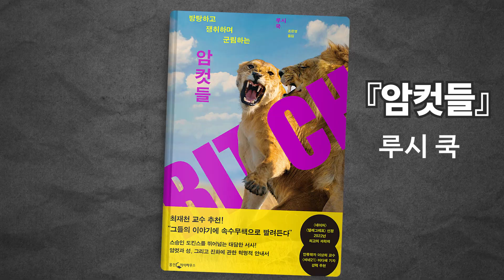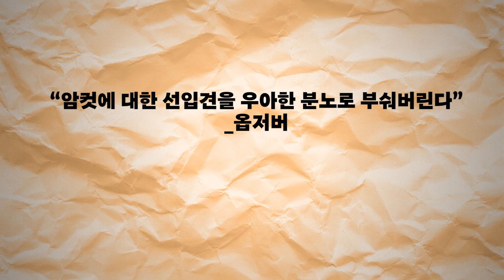수컷보다 방탕하고 쟁취하며 군림하는 진짜 암컷들을 만나다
🔙진화론의 바이블 『이기적 유전자』에는 이렇게 쓰여 있다.
“암컷은 착취당하는 성이며, 진화의 근본적인 차이는 난자와 정자에서 시작된다.”

여성은 조신하고 신중하게 모성으로 알을 품으며, 이를 차지하기 위해 경쟁하는 남성이 진화를 이끈다는 의미다. 그러나 리처드 도킨스의 제자이자 영국을 대표하는 자연사 다큐멘터리 제작자 루시 쿡(Lucy Cooke)은 이렇게 묻는다.

“그 말, 장담할 수 있습니까. 교수님?”

스승인 도킨스를 뛰어넘는 대담한 서사로 암컷과 성, 진화에 대한 생물학의 혁명을 그리며 학계와 언론의 찬사를 받은 문제작 『암컷들(BITCH)』이 드디어 한국어로도 출간되었습니다.

암컷의 성과 본성, 그리고 진화의 동력에 관한 현대 진화생물학의 발견!
지난 두 세기의 가부장적 프레임을 타파하며 일대 혁명을 일으키는 책!
『암컷들』 을 통해 바람둥이 암사자, 레즈비언 알바트로스, 폭압의 여왕 미어캣, 여족장 범고래 등 수컷보다 방탕하고 생존을 위한 투사로 살아가며 무리 위에 군림하는 자연계 암컷들의 진면목을 만나보세요.

✳최재천 교수, “그들의 이야기에 속수무책으로 빨려든다”
✳『인류의 기원』 이상희 교수, [씨네 21] 이다혜 기자 강력 추천
✳[네이처], [텔레그레프] 선정 2022년 최고의 과학책
✳18개국 베스트셀러 『오해의 동물원』 루시 쿡 저자의 최신작